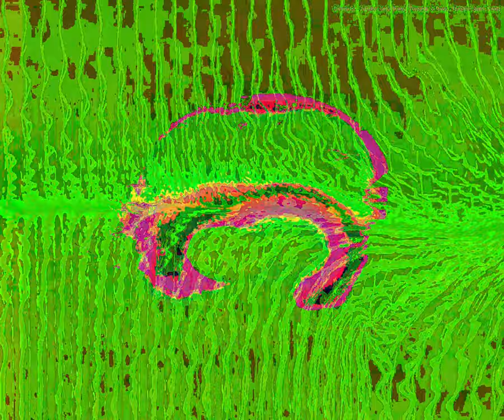[EPILEPSY WARNING] Movie 23 09 17 06h28m54s